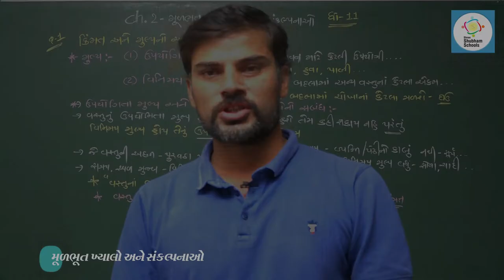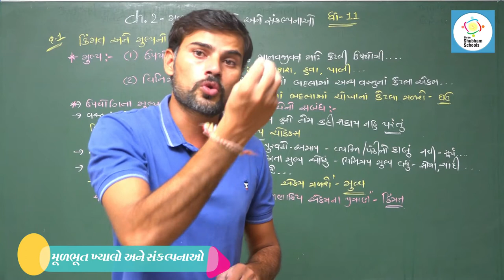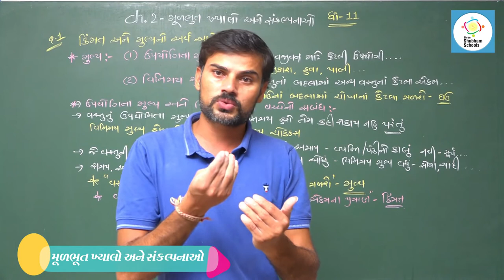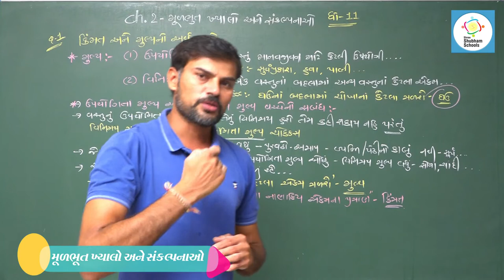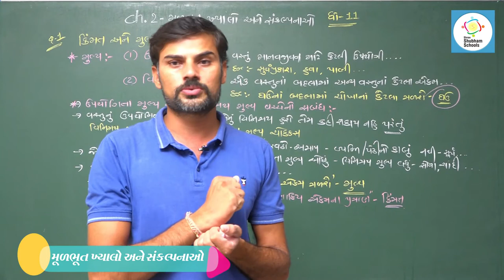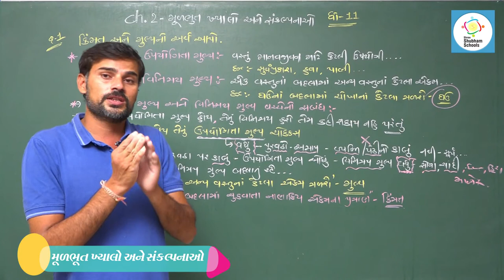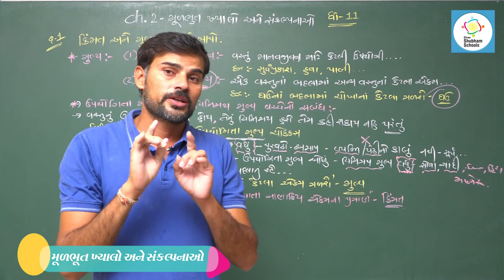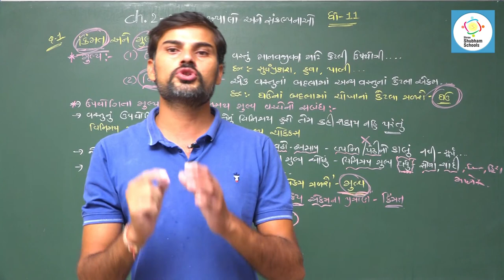ધોરણ - 11 વિષય - અર્થશાસ્ત્ર Ch - 2 - મૂળભૂત ખ્યાલો અને સંકલ્પનાઓ (part - 01)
ધોરણ - 11
 વિષય - અર્થશાસ્ત્ર
Ch - 2 - મૂળભૂત ખ્યાલો અને સંકલ્પનાઓ (part - 01)